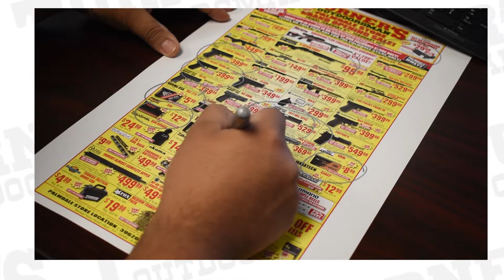Palmdale Grand Opening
When there's sales this good you have to plan ahead and make whatever rationalizations you need to convince yourself that you just can't pass these up.

Palmdale Grand Opening Sale February 9th 2018 Doors Open at 8!!!